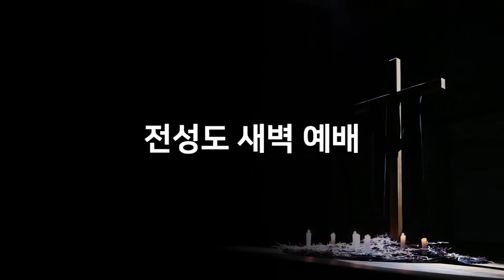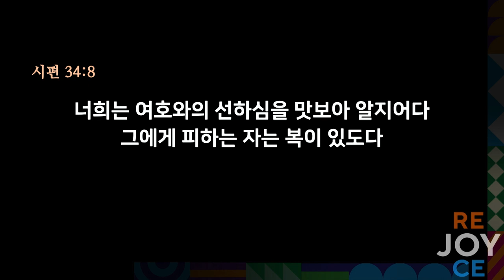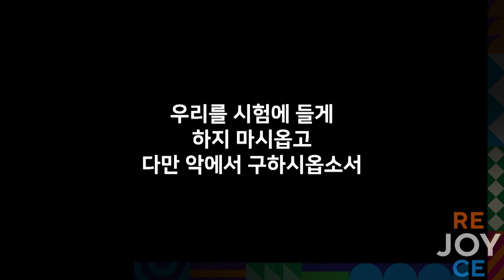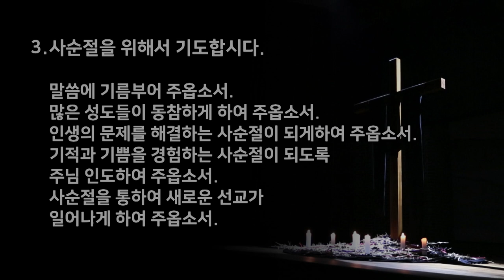2024년 2월 1일 전성도 새벽예배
2024년 2월 1일 전성도 새벽예배
제목 : 여호와의 선하심
본문 : 시편 34편 4-8절
설교 : 황성수 목사
예배 방송 시간 안내
*예배시간 15분 전부터 방송이 시작됩니다.

- 주일예배 : 오전 7시, 9시, 11시, 오후 2시
- 수요예배 : 오전 11시
- 금요부흥회 : 오후 9시
- 새벽예배 : 월-토 오전 5시부터 홈페이지와 유튜브에서 보실 수 있습니다.

온라인 리더모임
- 수요 어울림 : 오전 10시

*영상에 추가되는 모든 광고는 ‘한사랑교회’와 무관합니다.

한사랑교회 온라인 헌금 계좌 : 하나은행 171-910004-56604

교회(church) / 단체명 : 한사랑교회(Hansarang Methodist Church)